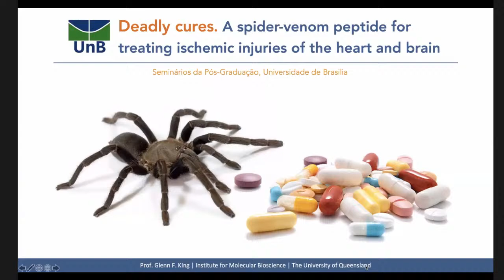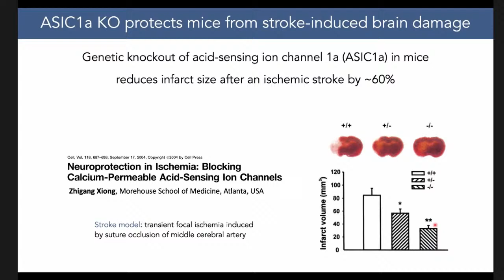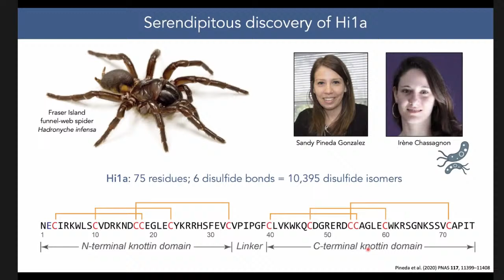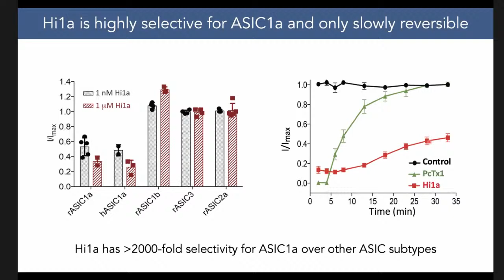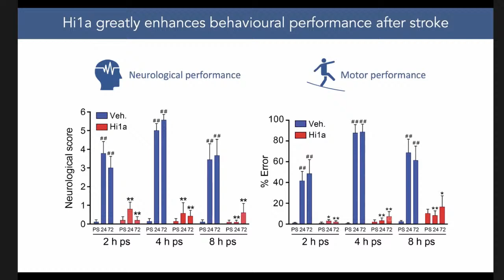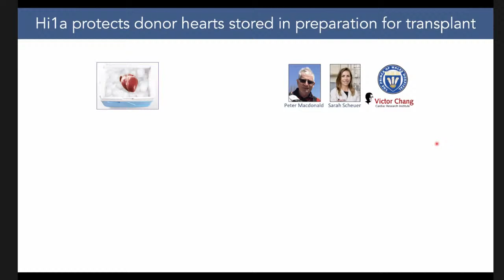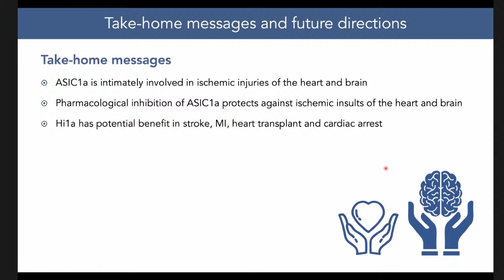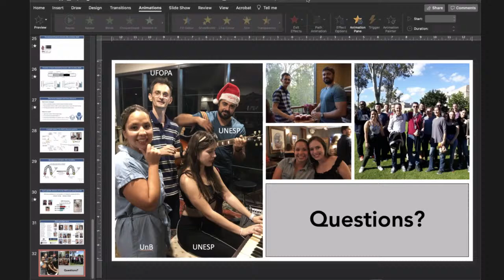Deadly cures: a spider-venom peptide for treating ischemic injuries of the heart and brain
Dr Glenn King
Creepy crawlies are much more than the stuff of nightmares. Animal venoms have numerous properties that could serve as exceptional therapeutics for life-threatening medical conditions. Professor Glenn King, a pioneer in development of new applications for animal venom, believes the next revolutionary treatment for stroke comes from the barbs, pincers, and fangs of the most venomous creatures. After completing his PhD at The University of Sydney and postdoctoral studies at The University of Oxford, Glenn was an academic at The University of Sydney and The University of Connecticut (USA) before joining the Institute for Molecular Bioscience at The University of Queensland in 2007. Glenn is a pioneer in using animal venoms to develop eco-friendly insecticides and human therapeutics. His early work on venoms led him to found an agricultural biotechnology company – Vestaron Corporation – that is developing bee-safe insecticides. His laboratory maintains the largest venom collection in the world, comprising venom from more than 700 species of ants, assassin bugs, caterpillars, centipedes, scorpions, spiders, and wasps. Glenn has co-authored three books and 19 book chapters, and he has published more than 250 peer-reviewed scientific articles. In his talk, Glenn will discuss his current research on the development of a venom-derived drug to prevent the brain damage caused by stroke.